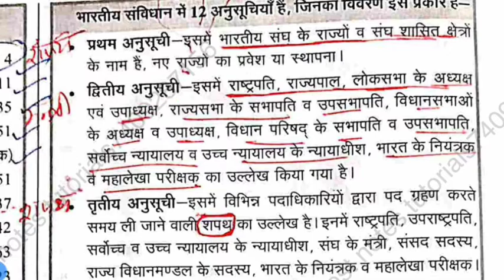Short Tricks| Constitution| UKPSC| Patwari| Lekhpal| Forest Guard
Bestnotestutorials.com
For other courses